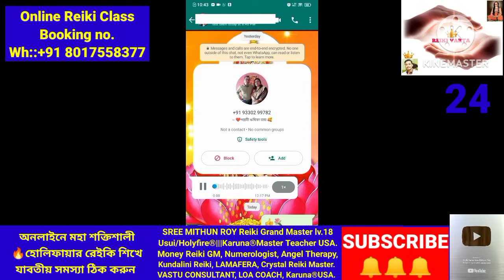বিড়াল পথ কাটলে কি হয়? ভালো না মন্দ পুরো টা জানুন